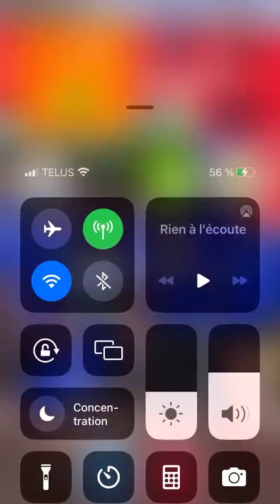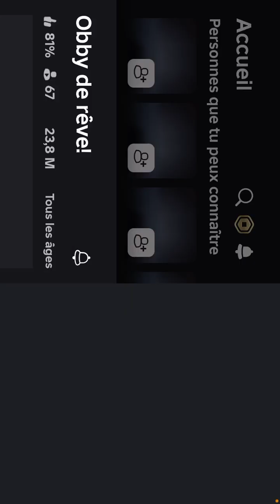Je fais le Obby de rêve 💭!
Salut mes amis,es fans de jeux vidéo! Ce matin j’ai décidé de faire le Obby de rêve 💭 ou le Dream Obby dans Roblox!